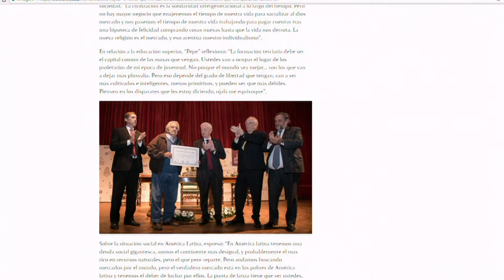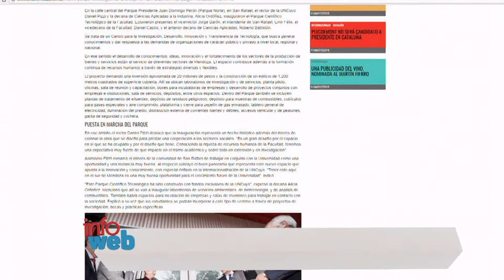INFO WEB - VIERNES 11 DE MAYO